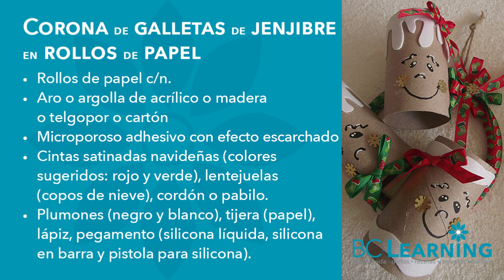Manualidades de reciclaje. Jengibre en rollos de papel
​@bclearninglive ¿Te gustan las galletas de jengibre? Te recomiendo recolectar tus rollos de papel para que realicemos estas manualidades navideñas de reciclaje. Ya están listos para empezar.

Exitos & Bendiciones
BC-Learning